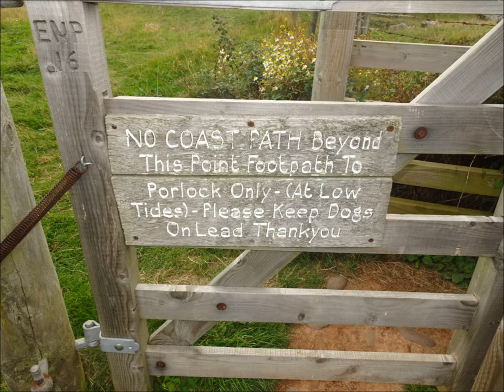Porlock Visit, Day 1 Video 4, 'Back To Camp Following Country Lanes & Tracks' by Sheila, Sept 11th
The Last Video of Day 1 as I start to return back to my campsite along country lanes and tracks The weather is quite grey but as the week progresses sunshine and blue skies do appear and quite hot as well during the long strenuous hikes on the other days...…..During this gentle walk I cross the marshes using the special footbridges---I spot various birds like the snowy egret that loves the marshland for its habitat---Despite the greyness and mist the scenery emerges and is still beautiful--Bossington Hill stands tall and bold and the hills beyond Porlock Weir lure me and I will hike up and down them on Day 3 on one of the longest hikes for many years--10 hours Anyway--more to come folks--33 Videos to follow soonish Day 2 ( About 8 Videos)to follow where I will aim to find St Pero Church--the highest church on Exmoor hidden deep in the Horner and Stoke Woods.